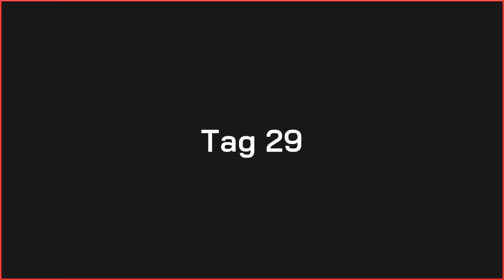Der Garten Simulator - #08 - Die Paketlandestation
Frisches Gemüse, knackiges Obst und prachtvolle Blumen – du hast jetzt die Möglichkeit, deinen eigenen kleinen oder größeren Garten zu bewirtschaften und die Früchte zu ernten! Langeweile in der Wohnung ist Schnee von gestern – heute geht’s raus in die Natur. Bestelle deinen virtuellen Garten, versorge die Pflanzen, ernte, verkaufe und genieße!

In Garden Simulator bekommst du dein eigenes Stück Land, platzierst Dekoelemente, hegst und pflegst deine Pflanzen, um sie zu ernten und auch zu verkaufen. Je erfolgreicher deine Ernte, umso mehr Geld wird dir für die Erweiterung deines grünen Paradieses zur Verfügung stehen! Unzählige freischaltbare Features und zusätzlicher Content fordern deinen grünen Daumen.

Rasenmäher, Gießkanne und Setzlinge warten auf dich – mach dich bereit für eine wunderschöne Zeit im digitalen Grün, frei nach dem Motto: In meinem Garten bin ich König!

PFLANZE die unterschiedlichsten Obst- und Gemüsesorten und schmücke deinen Garten mit einer bunten Blumenpracht

PFLEGE deine Pflanzen, BEOBACHTE die Wachstumsstufen und ERNTE die Früchte. Egal ob Erdbeeren, Chili oder verschiedene Blumensorten - die Vielfalt der Pflanzen macht deinen Garten besonders.

GESTALTE deinen Garten ganz nach deinen Wünschen! Platziere deine Blumen und Gemüsebeete und umrahme sie mit unterschiedlichen Zaunelementen. Hecken, Möbel und viele unterschiedliche Gegenstände in zahlreichen Designs machen dein Stück Land zum wunderschönen Unikat.

HALTE deinen Garten SAUBER! Nicht nur zu Beginn findest du in deinem Garten Unrat, den es zu beseitigen gilt, auch während des Spiels wird dein Bemühen um Sauberkeit belohnt! Mähe deinen Rasen und lass dein Grundstück glänzen.

VERDIENE Geld und gib es aus! Je mehr Müll du sammelst und Früchte verkaufst, umso mehr Geld steht dir zur Verfügung, das du in besseres Werkzeug, neue Pflanzensorten und vieles mehr investieren kannst.

HAB SPAß und experimentiere mit der realistischen Physik! Werfe die Design-Gegenstände in der Gegend herum, platziere sie nach deinem Belieben, baue Türme aus Zäunen oder Hecken und stelle viele verrückte Dinge an, die du im „echten“ Garten wohl nicht machen würdest. Deiner Fantasie sind kaum Grenzen gesetzt.